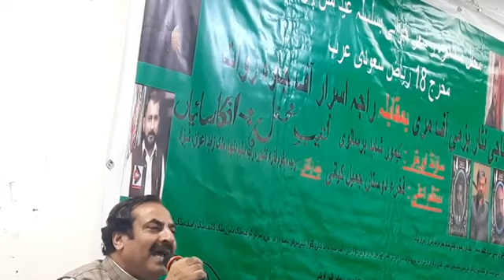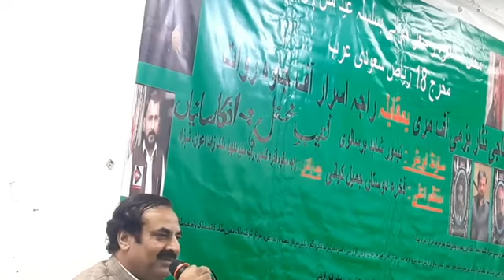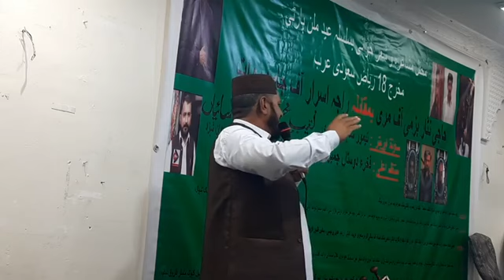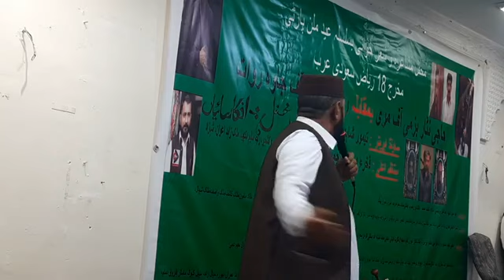Raja Israr VS Haji Nisar Bazmi Al-Riyad (KSA) - P2